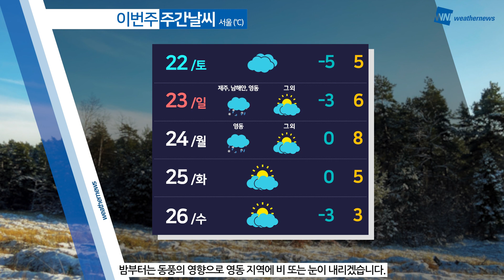[웨더뉴스] 오늘의 날씨 (1월 21일 07시 기준)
오늘 아침까지는 강추위가 이어지겠고, 낮부터는 차츰 기온이 오르면서 길었던 한파가 서서히 풀리겠습니다.

중부 내륙을 중심으로 여전히 한파특보가 발효 중인 가운데, 아침 기온이 -10도 안팎으로 공기가 차갑겠고요.

낮에는 기온이 영상권으로 오르면서 한파특보도 점차 해제될 가능성이 있겠습니다.

다만, 다시 대기가 메말라가고 있는 만큼 불씨 관리에 신경 써주셔야겠습니다.